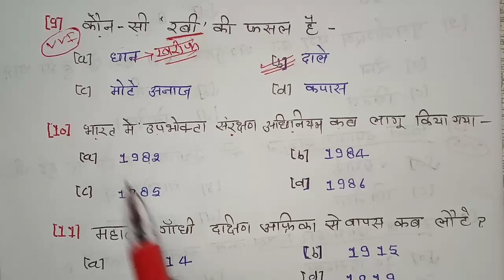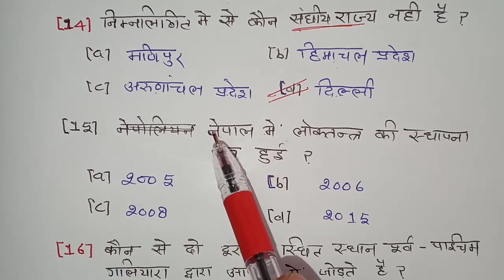class 10 महत्वपूर्ण सामाजिक विज्ञान बहुविकल्पीय प्रश्न | vvi social science objective question 2023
class 10 महत्वपूर्ण सामाजिक विज्ञान बहुविकल्पीय प्रश्न | vvi social science objective question | 2023 बोर्ड

half yearly paper class 10
kahkhi baba siddharth
class 10 science paper
up board exam science paper
nirdeshank jyamiti
nirdeshank-geometry

Hi
            Welcome to